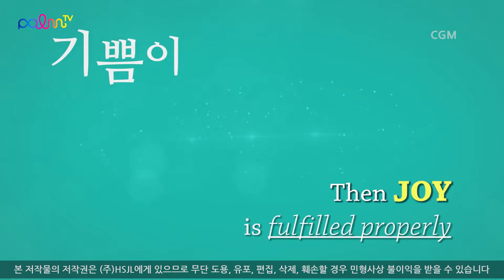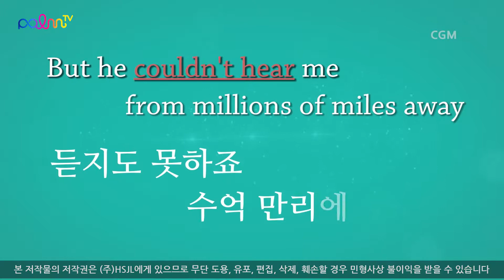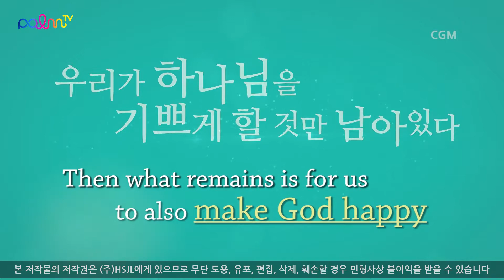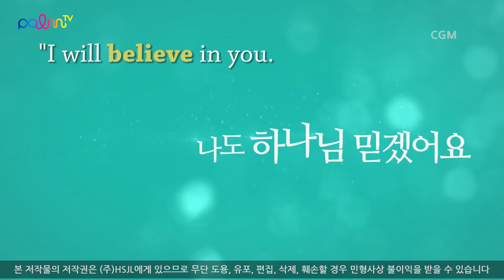[팜티비PalmTV] The Lord's Way 하나님을 기쁘게 하라 Make God happy_ENG